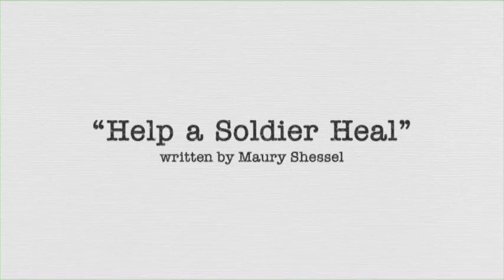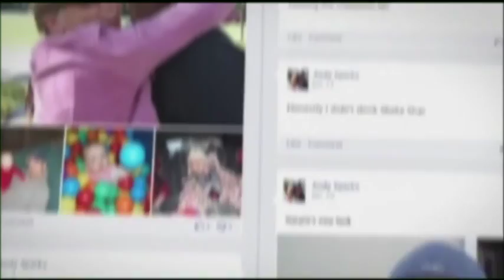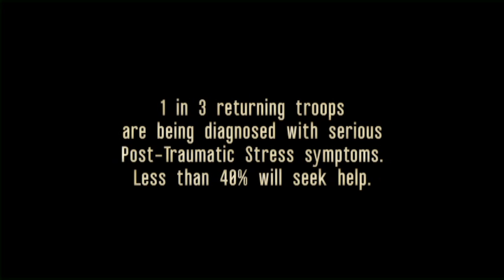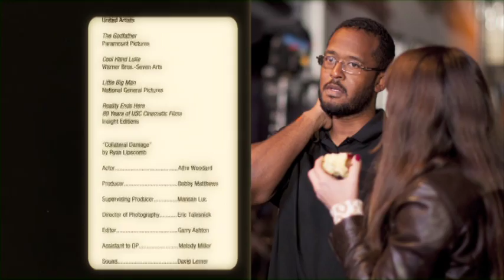Power of the PSA CBS KCal9 USCMISC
CBS KCAL9 & USCMISC discuss the Power of the PSA
USC Media Institute for Social Change USCMISC is changing the world one film at a time.